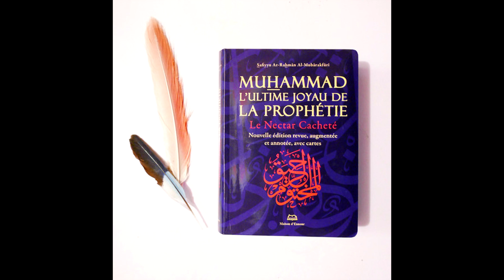43 BIOGRAPHIE DU PROPHÈTE ﷺ Le pacte d'Al fudul